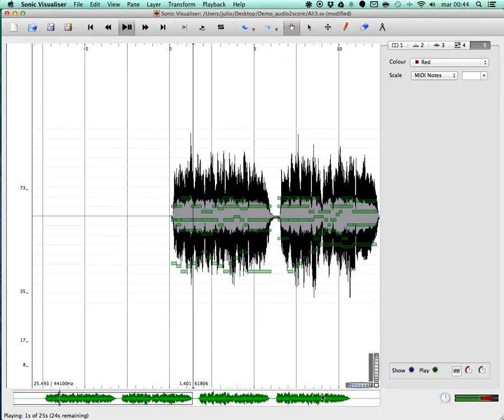Alignment example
This shows the performance of the score following technologies developed at the MTG